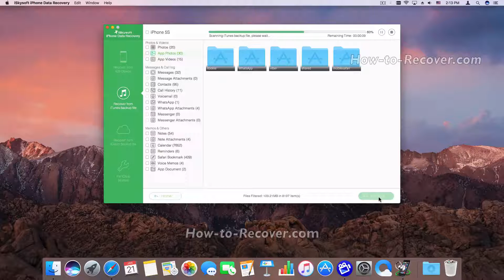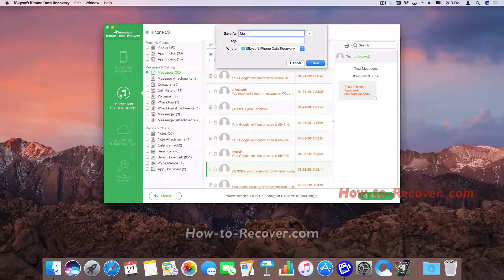How to Extract Messages from iTunes Backups to iPhone 5S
iSkysoft iPhone Data Recovery helps you recover lost photos, messages, contacts, videos, notes and more from iPhone/iPad/iPod, iTunes and iCloud backup in any case.

▶ 3 Recovery Modes: Allows to recover notes from the iPhone, iTunes and iCloud backup files.
▶ Up to 18 File Types: Besides notes, also lets you recover lost messages, contacts, photos, videos, etc.
▶ Various Data Loss: Retrieve data lost for deletion, factory settings restore, jailbreak failure, iPhone lost or broken, etc.
▶ Preview: Lets you read every note before recovery.
▶ Flexible Recovery: Selectively recover any item you want from iPhone and iTunes backup files.